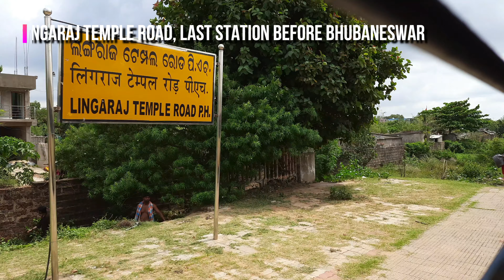Puri to Bhubaneswar, a unique and wonderful train route, a journey by Puri Cuttack MEMU (हिंदी मे)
This time we travelled from Puri to Bhubaneswar by 08432 Puri - Cuttack MEMU Special (Passenger train). After leaving Puri the train stops at all stations and covers 12 station to reach Bhubaneswar.
The intermediate stations are Malatipatpur, Janakadeipur, Sakhi Gopal,
Bir Purushottampur, Jenapur Road, Delang, Kanas Road, Motari, Haripur Gram PH, Khurda Road Jn, Retang and Lingaraj Temple Road.

The train departs from Puri at 8:00am and reached Bhubaneswar at 9:40am. This is a 1 hr 40 min strech of journey which makes you indulged with the beauty of nature.

Summery:  Puri to Bhubaneswar, a unique and wonderful train route, a journey by Puri - Cuttack MEMU (हिंदी मे)

We will try our most to provide you correct assistance though our reply.